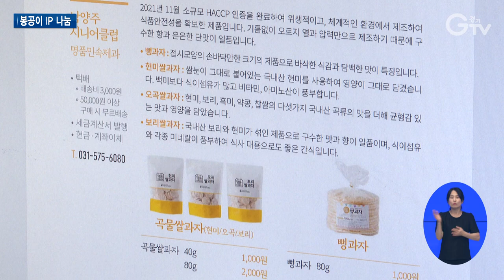경기도 ‘봉공이’ 취약계층 자활기관 돕는다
[anchor]
경기도정 캐릭터인 봉공이가 깜찍한 모습으로 인기몰이를 하고 있는데요. 이번에는 취약계층 자활사업을 돕기 위해 나섰습니다. 경기도가 봉공이 지식재산권을 무상으로 제공하고 디자인 컨설팅까지 지원합니다. 자세한 내용 최창순 기자가 취재했습니다.

[rep]
지역자활센터에서 운영하는 도자기 공방입니다.

초벌을 마친 머그컵에 전사지를 붙이는데, 도정 캐릭터인 봉공이가 새겨져 있습니다.

봉공이 머그컵과 유리컵, 접시를 직접 제작해 판매하는 중입니다.

[int] 이혜진 / 시흥작은자리지역자활센터 팀장
“자활 참여에 대한 의지를 높여주는 성과급 지급에도 많은 영향이 있을 것 같고요. 또 탈수급을 통해서 사회에 더 진출할 수 있는 기반이 되지 않을까 싶습니다.”

장애인 작업장에서는 봉공이 굿즈 포장 상자를 만들고 있습니다.

코로나19를 거치면서 일거리가 줄어 걱정이었는데, 단비가 된 셈입니다.

[int] 송기안 / 근로장애인
“우리 회사 일거리가 너무 없는데 일거리가 많이 늘어났으면 좋겠어요.”

노인일자리센터에서는 자체 생산품 홍보에 봉공이를 활용하기로 했습니다.

올 추석 리플릿부터 시작해 생산품에까지 적용할 계획입니다.

[int] 김재기 / 경기도노인일자리지원센터장
“봉공이 캐릭터가 홍보가 제대로 된다고 하면 그동안의 취약계층인 노인생산품들이 인식 제고와 판매 확장에 큰 도움이 될 거라고 보고 있습니다.”

경기도는 경기광역자활센터와 경기도노인일자리지원센터, 경기도장애인직업재활시설협회에 봉공이 지식재산권을 무상으로 제공하고 디자인 컨설팅까지 지원합니다.

이를 통해 만들어진 제품 판매수익금은 근로 빈곤층과 노인, 장애인을 위한 자활 기금으로 활용됩니다.

[int] 이민정 / 경기도 브랜드소통팀 주무관
“봉공이 굿즈를 구매하는 것이 곧 기부로 이어지고 우리 주변의 어려운 이웃들을 돕는 착한 소비로 이어질 수 있다는 점을 계속해서 홍보하려고 하고요.”

경기도정 캐릭터인 봉공이는 앞으로 누리소통망 콘텐츠와 행사에 활용되는 등 도민과의 소통을 이어나갈 계획입니다.